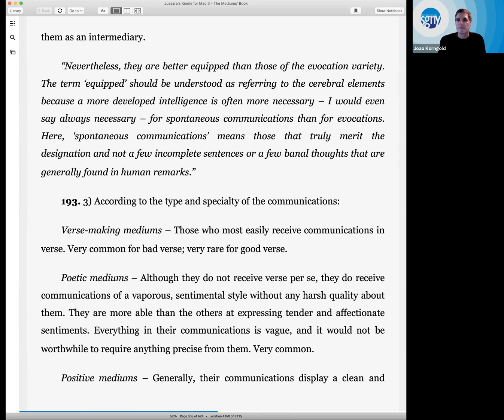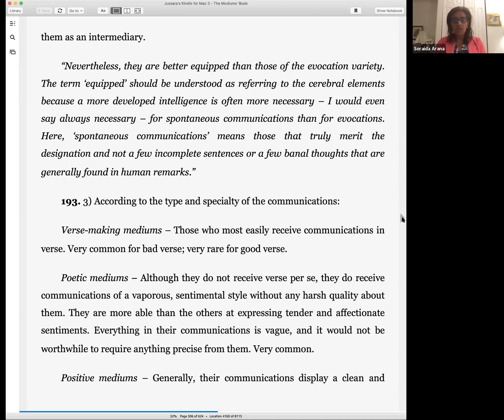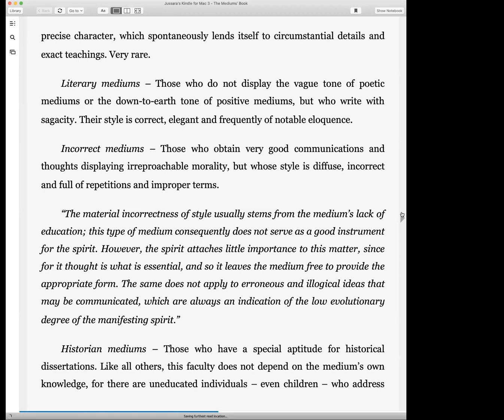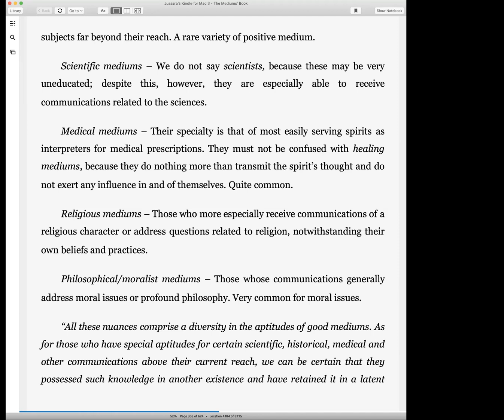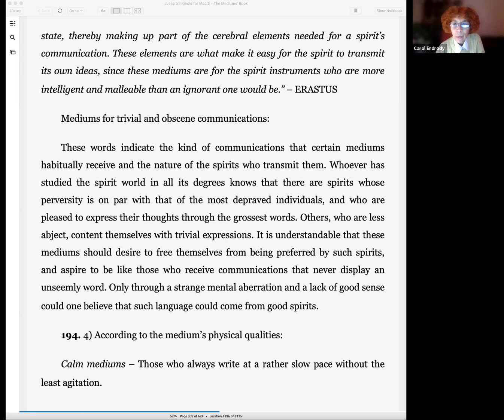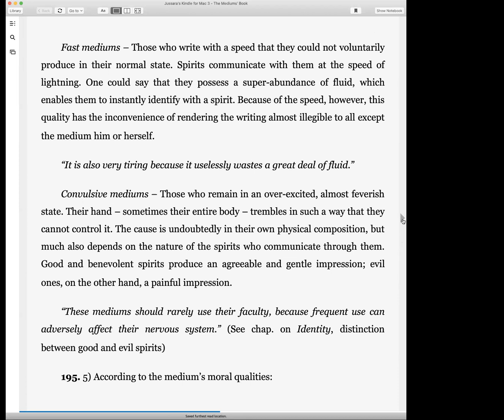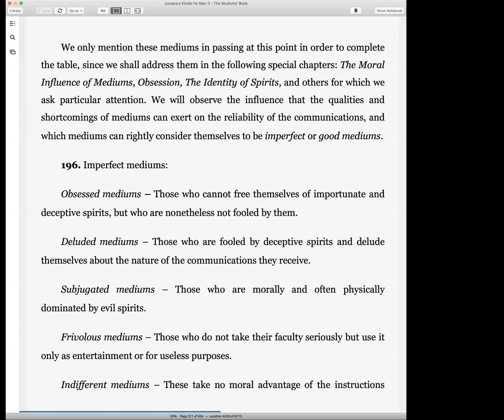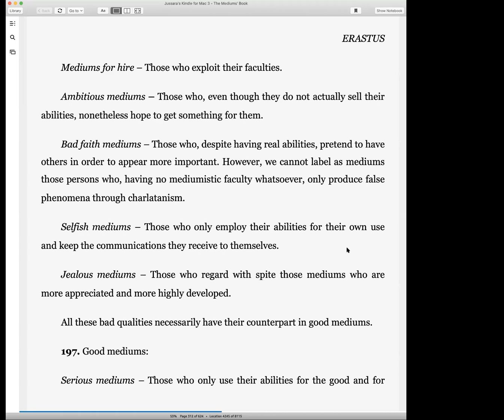Different Varieties of Mediums (3rd. Part)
In this class we continue studying Chapter XVI of Part Two of The Mediums' Book, Special Mediums